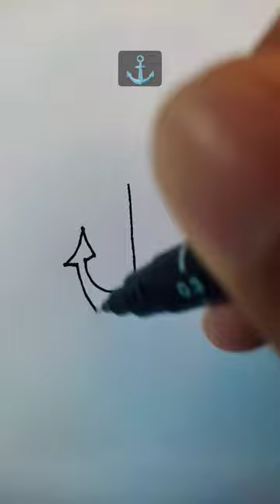How to draw an anchor